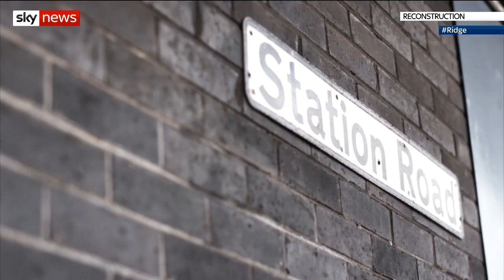COVID-19: County lines victims 'younger and female'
Sophy Ridge hears how the profile of victims exploited by drug gangs has changed during the pandemic.

and download our apps